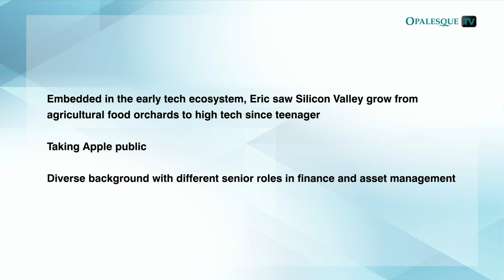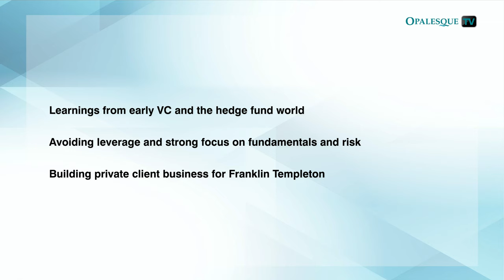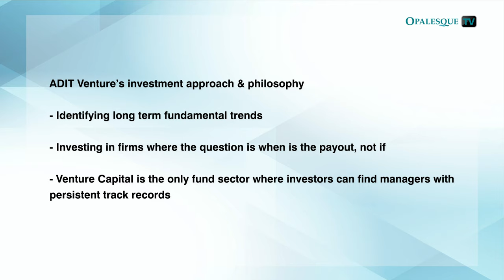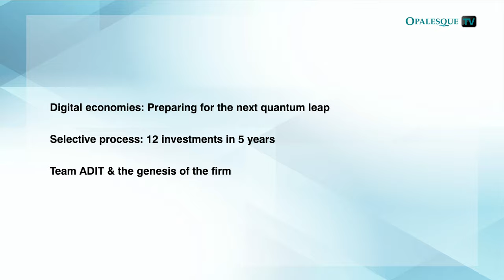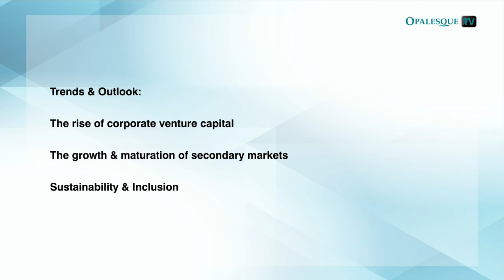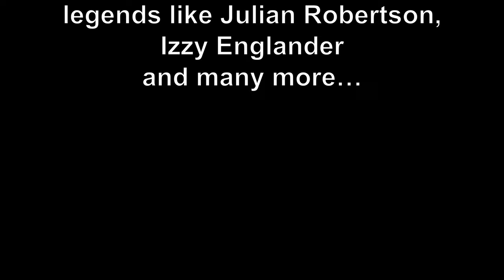How to shorten the J-curve: Sourcing the most promising late stage equity investments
Chapters:
00:00 - Intro

00:34 - Embedded in the early tech ecosystem, Eric saw Silicon Valley grow from agricultural food orchards to high tech since teenager. Taking Apple public. Diverse background with different senior roles in finance and asset management.

03:12 - Learnings from early VC and the hedge fund world. Avoiding leverage and strong focus on fundamentals and risk. Building private client business for Franklin Templeton.

05:55 - Building five asset management businesses over 35 years. Helping entrepreneurs grow their business as growth equity investor. The growth of Venture Capital globally. The Win-Win-Win Formula.

08:34 - ADIT Venture’s investment approach & philosophy. - Identifying long term fundamental trends. - Investing in firms where the question is when is the payout, not if. - Venture Capital is the only fund sector where investors can find managers with persistent track records.

12:10 - Digital economies: Preparing for the next quantum leap. Selective process: 12 investments in 5 years. Team ADIT & the genesis of the firm.

14:36 - Investment process & examples of investee companies.

17:47 - How to source good growth companies’ shares at attractive prices. Buying shares at a discount to the last VC round. The changed IPO landscape and the direct listing model.

20:46 - Shorter holding periods of 3-5 years. Quantitative and qualitative measures. Values-driven investing: Saying no a lot.

26:02 - Why the sourcing process is critical for ADIT’s model. How to shorten the J-curve. Space-age concepts become common reality.

32:02 - Corporate Venture Capital and early stage investing. Giving back: 10% of GP profits pledged to charity selected by clients.

35:56 - Trends & Outlook: The rise of corporate venture capital. The growth & maturation of secondary markets. Sustainability & Inclusion.

Embedded in the early tech ecosystem, Eric Munson saw Silicon Valley grow from agricultural food orchards to high tech since he was a teenager. During his 35 years of experience in alternative asset management, corporate finance, mutual funds, private equity & venture capital, Eric built five asset management businesses, developed & managed 18 different funds, and raised in excess of $20bn assets.

Venture Capital is the only fund sector where investors can find managers with persistent track records. With the family office backed ADIT Ventures, Eric is focusing on identifying, accessing and investing in the most promising late stage equity investments where the question is “when is the payout, not if.”

In this Opalesque.TV BACKSTAGE video, Eric also speaks about:

*Taking Apple public & Learnings from early VC and the hedge fund world
*The growth of VC / Corporate VC globally. The changed IPO landscape and the direct listing model. The growth & maturation of secondary markets
*How to source good growth companies’ shares at attractive prices (discount to the last VC round)
*Selective process: 12 investments in 5 years. Examples of investee companies
*Values-driven investing: “Saying no a lot”
*Trends & Outlook. Sustainability & Inclusion

Eric Munson co-founded ADIT Ventures in 2014 at the request of family offices seeking to obtain shares in select late-stage venture-backed growth companies.

His 35 years of experience spans alternative asset management, corporate finance, mutual funds, private equity & venture capital having built, developed & managed 18 different funds, while raising assets in excess of $20b over the past 25 years. Hambrecht & Quist, Morgan Stanley, Franklin/Templeton, Seneca, Wentworth Hauser & Violich, and Acorn Partners are all firms where he has served on the executive, investment and/or management committees over the course of his career. He has invested as a principal in over 30 privately-held companies, working on over 250 initial public offerings and worked on hundreds of other deals since 1982.